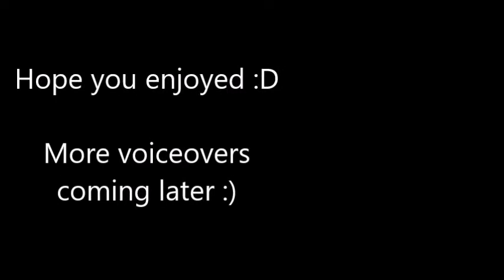Drawing a doodle without lines...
Today i made a drawing without lines it was very fun to film :)
Sorry for not posting in ages though, hope you like the video.

Moosic in the video:

Alien boi- Biskwiq ft. Patches
Phantasy - AGST
The Proccess - Lakey Inspired

Art materials:
Some random pencil
Some random eraser
Faber Castell PITT Artist Pens
Ohuhu markers brush nib set of 48

See u in the next video :D